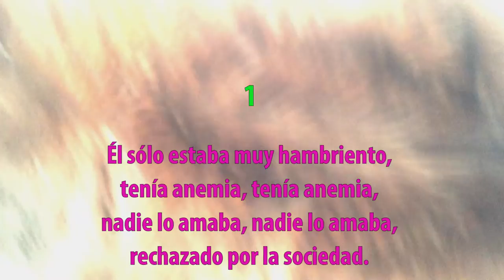Vang the punkat - Letra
por Viv Vega + Picóscar